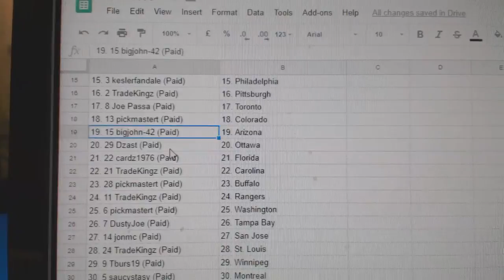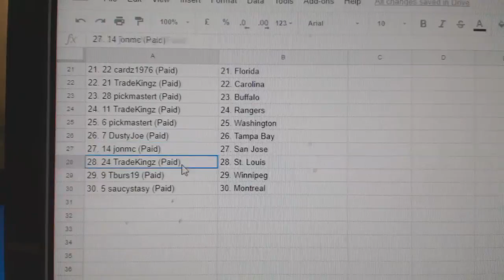Team Randoms - C&C 8386